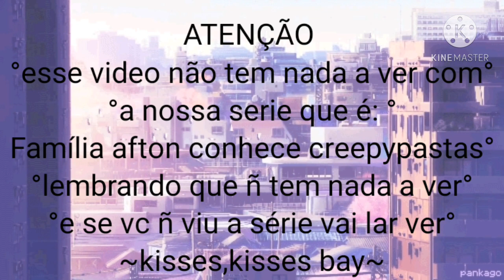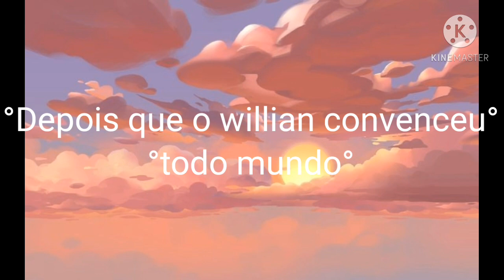Família afton vai a Praia:gacha club (1/2)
Oi lobinhos/mochis
Faz um tempinho né ksksks
Bem eu fiz esse vídeo com muito carinho
Eai estão curiosos,pq e eli e Chris encontram a mãe e a irmã do William?
-se  inscrevam também no canal

_alanagcha660

* aplicativos utilizados
*gacha club
*ibis paint
*kinemaster